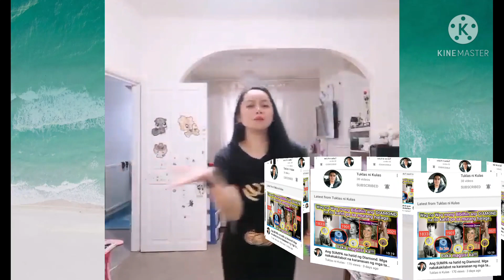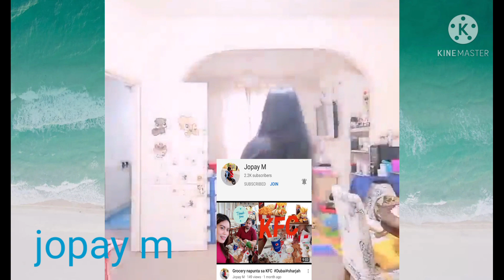dance routine exercise 101.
early routine exercise that good for the heart.hehe.